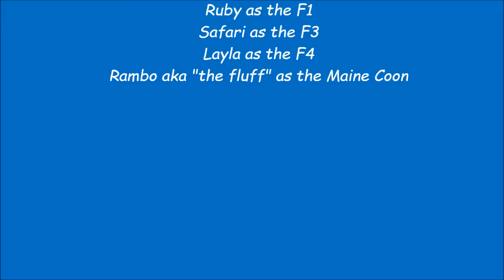The Daily Kitten: life on a string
Ruby, Rambo, Lalya and Safari playing with one of their favorite toys. Layla and Safari seem to steal the show but Rambo , aka the Fluff, shows that he can keep up and shows what RAW cat power can do with his 20+ lbs. Ruby seems content to sit back and watch the show.